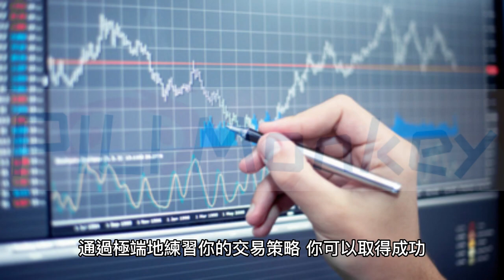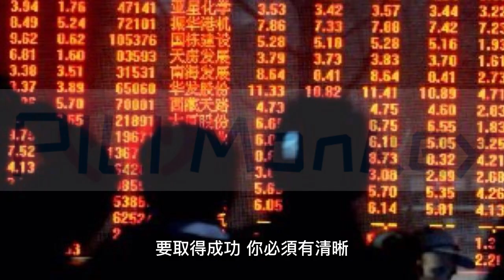EP 2 股票交易專家：重要經驗原則！股票交易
經過深入的研究和分析，我們為您帶來一個讓您大開眼界的股票交易秘訣！不僅能夠幫助您控制風險和減少損失，更能讓您成為股票交易領域的專家！今天我們將揭示股票交易的重要經驗和原則，包括如何擁有一個有主次之分的交易系統、深入地練習交易策略、選擇適合自己的策略，並提前計劃以及採取行動等關鍵原則！讓我們一起來探索這個充滿挑戰和機遇的世界吧！